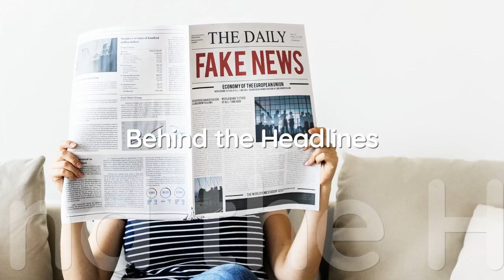Andrew Glennon Says He and James are Leaving Teen Mom OG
Amber P's ex-boyfriend opened up for the first time in an interview with the Daily Mail.

*This is for entertainment only - and the views expressed in this stream are the opinions of Katie Joy.